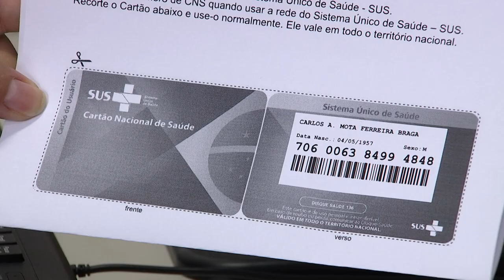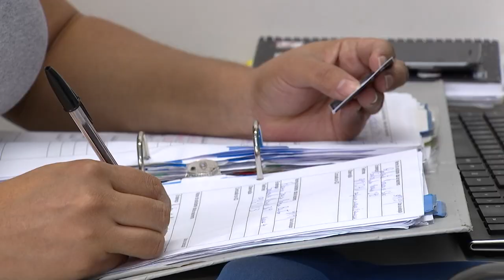JORNAL CÂMARA NOTÍCIA - Cadastro saúde 13-03-2020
Uma nova campanha da secretaria municipal de saúde de campinas convoca os moradores a procurarem o centro de saúde do bairro para cadastro